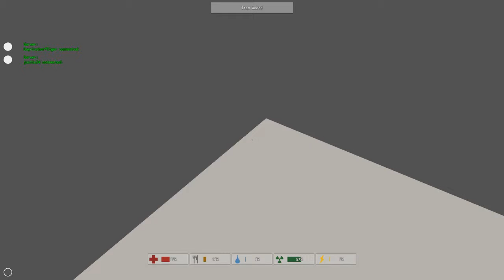Unturned #01 Aller Anfang ist schwer! ★ Let's Play Unterned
| Unturned |
Zombie-Survival von smartydressedgames

| Let's Play Unturned |
Kommentiertes Schlägern von Daffy Tv [2015]